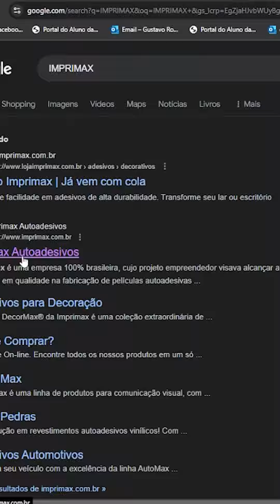O ADESIVO DA IMPRIMAX PROPAGA FOGO?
Na Imprimax, recebemos várias perguntas sobre nossos materiais e suas vantagens. Por isso, decidimos responder as mais comuns e mostrar por que nossos adesivos são a melhor escolha para você.

Nos perguntaram: 'O material de vocês pega fogo e em seguida apaga?' Sim! Os materiais da Imprimax são feitos para serem seguros e não propagarem fogo. Em caso de contato com chamas, eles possuem tecnologia que faz com que o fogo se extinga rapidamente, sem propagação. Isso os torna ideais para aplicação em ambientes sensíveis, como cozinhas, quartos e até em hospitais, garantindo a segurança do seu espaço.

🔗 Siga-nos para mais dicas e novidades!